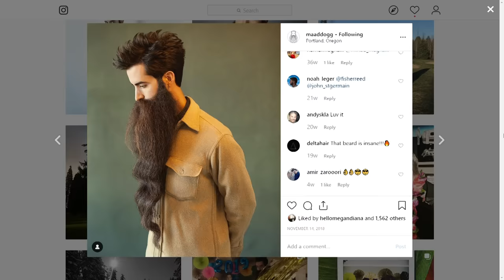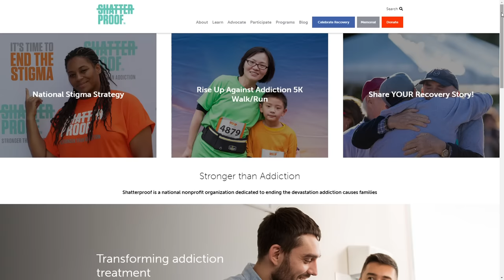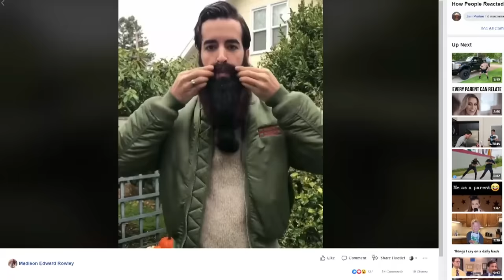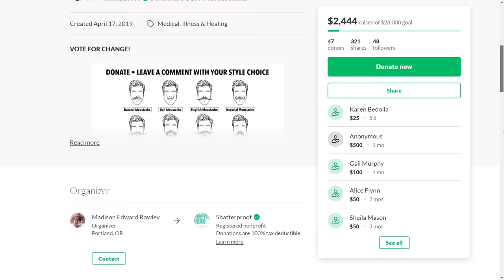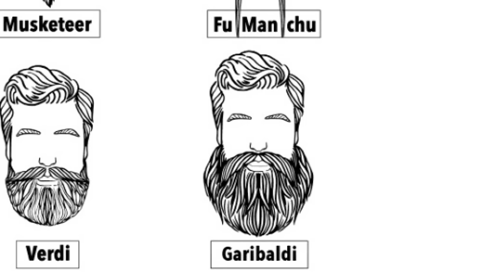The WORLD'S BEST BEARD is getting a haircut...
Madison Rowley has won not just 1, but 2 world championships with his magnificent beard. But the Portland man is going to chop some of it off soon... Before you scream, "OH NO!" - listen to the good cause the cut will support.

Come hangout with Cassidy at 7pm Mon-Fri on KGW! You can always live stream the show